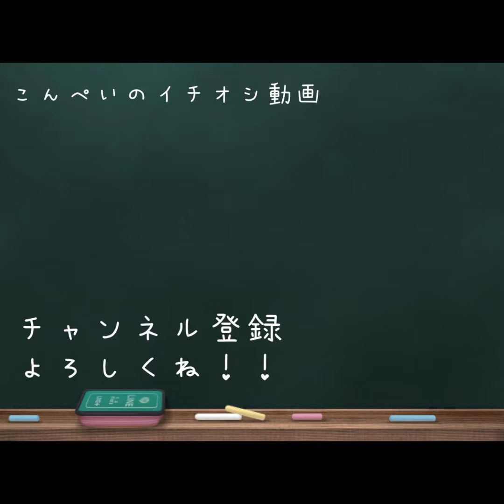アゴの位置が、しっくりこない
ここでもないなぁ…